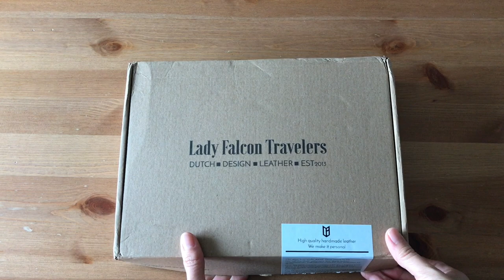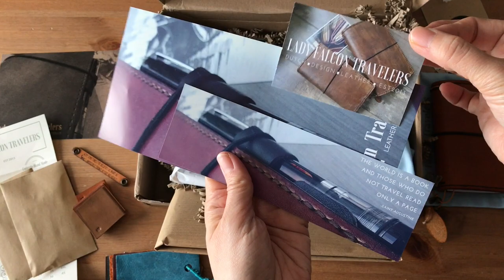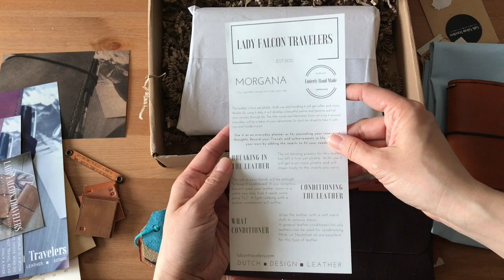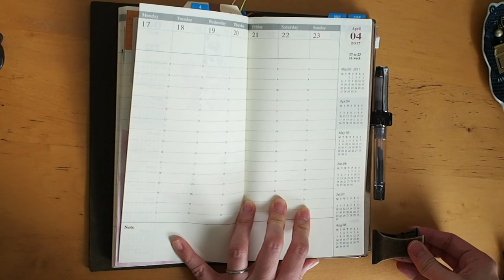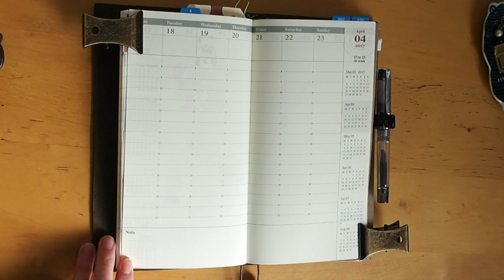[Re-upload] Unboxing Lady Falcon TN & Leather goods | Morgana Chestnut leather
Unboxing a lovely TN from Lady Falcon Travelers

Thank you so much Monique (and team) for the workmanship and time put into creating these beautiful TNs! I appreciate the generosity so much!!

Did you enjoy the content? Please consider supporting me as a content creator with a cup of coffee :

Note: All items have been purchased by me with my own money. Any items sent for review will be clearly noted here or in the video. All opinions are honest and are my own.